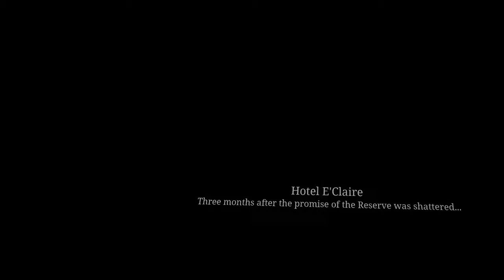Our story continues... - TWD: Saints & Sinners Chapter 2: Retribution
and Our story continues as all the stories starts. on a boat
yeah thats not how every story starts... uhm

TWD: Saints & Sinners - Chapter 2: Retribution